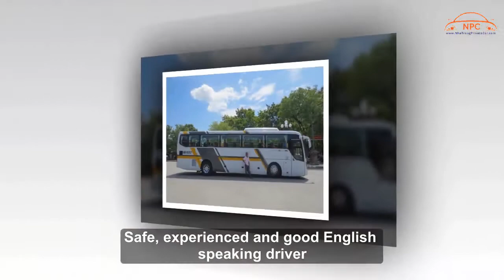Nha Trang Private Car - Nha Trang Travel and Transport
Nha Trang Private Car Co., Ltd is an online travel agent in Hue city, Vietnam. Nha Trang Private Car is originated from an idea to provide the best Nha Trang Private Car tourism services for all tourists such as: Vietnam Local Activities, Vietnam local foods, Vietnam’s unique or traditional accommodation and Vietnam transportation services.

We offer a full service for group or individual customers who interested in Vietnam destination such as: hiring private car transfer services, hotel reservations, plane tickets and organizing local tours for group and individual and so on.

We are very proud to be a Vietnam Local Tour Operator deeply understand about all the highlights in Vietnam attractions. And we would like to help you to travel to Vietnam with the best way, best price and the best service ever. Your nice trip is our happiness!

Nha Trang Private Car owns other different business properties in Vietnam.
Danh mục
Mọi người và Blog
Giấy phép